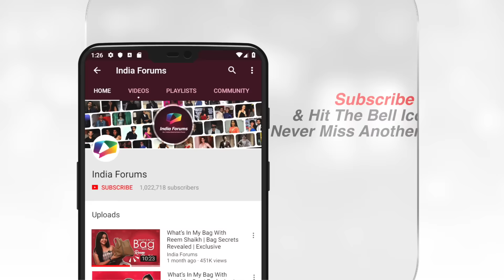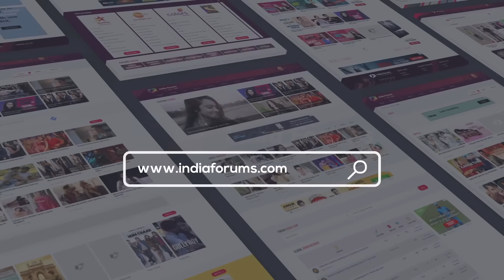Mohena Kumari Singh Gives A House Tour | Peek Into The Rewa House | India Forums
We all love to take a peek into our favorite actor’s lives, don’t we? And if our audience wishes something it’s our command. On that note, we bring to you a glimpse of Actress & YouTube star Mohena Kumari Singh’s house tour. So let’s get into the Rewa house and see where the princess resides and spends her time when she isn’t in front of the camera. Mohena stays away from her hometown in the city of lights and works every day to achieve something she has dreamt of all her life. Her house speaks of simplicity and carries a classic royal vibe. The calming effect with the amazing Haji Ali and Mahalaxmi temple seen from her windows extends positivity and peace. The love for mellow yellow and the soothing warm lights are what makes this house cozy and heartwarming. Mohena’s companions away from her hometown are Bella and Bagel are her cute little munchkins. We hope that you guys enjoyed this video if you did do Comment and tell us.

Reporter: Ashima Chavda

Cameraperson: Mangesh Redekar